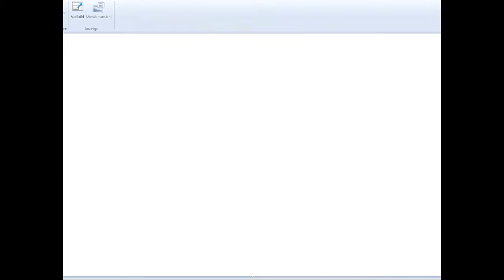Let's Play Together Sherlock Holmes und das Geheimnis des silbernen Ohrrings - PC/GER - 10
Mehr von Alex?